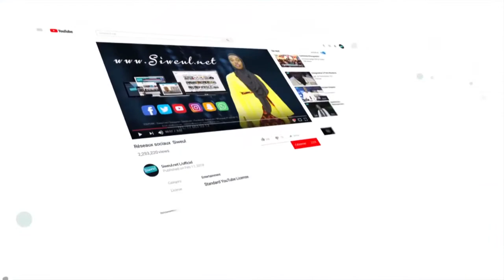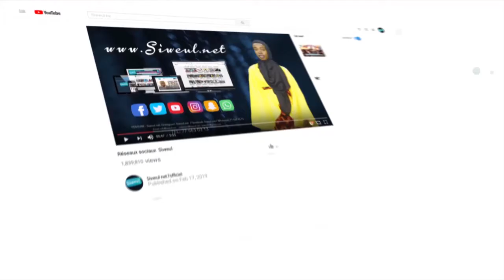Religion Appel pose première pierre mosquée de Thiès par S Dame Ndiaye devant S Bass Abdou Khadre